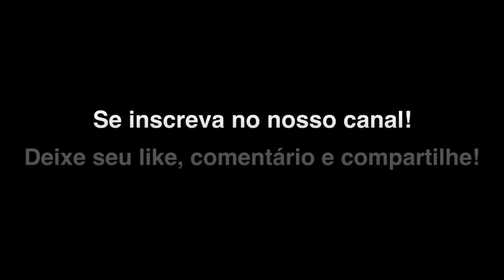CORRESPONDÊNCIAS NO CANADÁ - Vlog #001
Nesta série de vlogs tentaremos trazer pensamentos pessoais com relação ao Canada e ao Brasil baseado no dia a dia de quem já morou nos dois países tentando fazer comparações construtivas.

Este é o primeiro vídeo, espero que gostem!